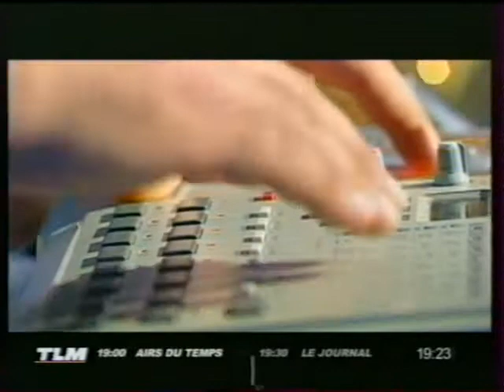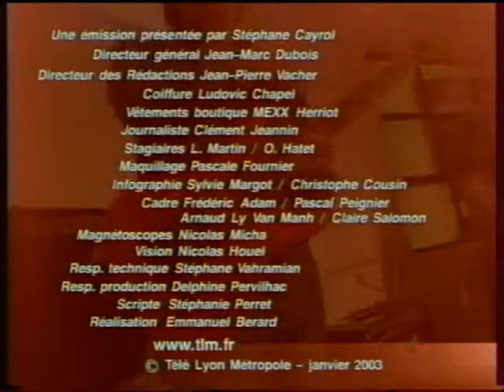El Sutta Syndicat-Otro Mundo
Live@TLM janvier 2003